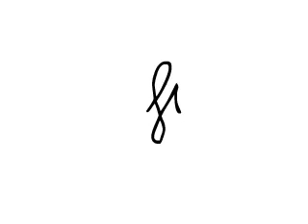Stickfight (2008)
Stickfight